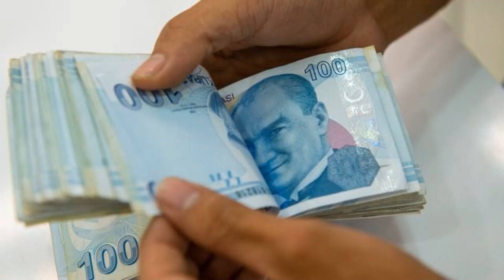ZİRAAT BANKASI PROMOSYON MİKTARINI GÜNCELLEDİ